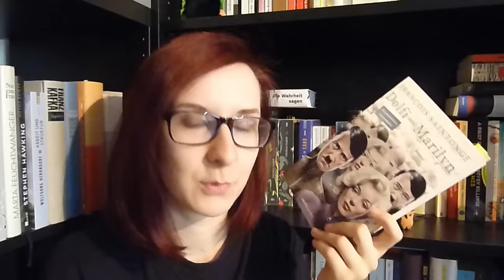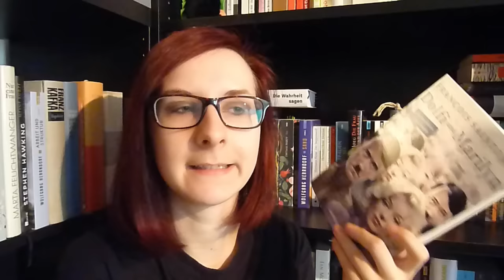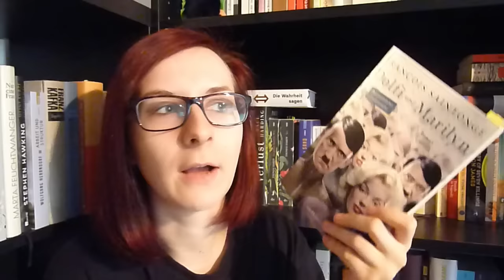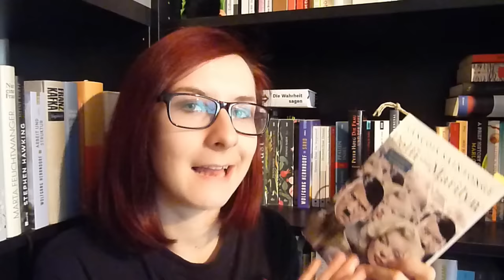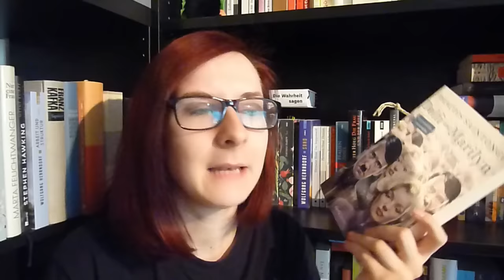5 KURZREZENSIONEN: Lesemonat Oktober #1.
Die vier Romane und die eine Lyriksammlung aus der ersten Hälfte des Oktobers, hier unten zur jeweiligen Zeit im Video verlinkt:

1. Yiwu, Liau: Die Wiedergeburt der Ameisen. 00:07
2. Saintonge, Francois: Dolfi und Marylin. 04:06
3. Owuor, Yvonne Adhiambo: Der Ort, an dem die Reise endet. 09:39
4. Celan, Paul: Gesammelte Werke, Band 6. 10:36
5. Schlink, Bernhard: Der Vorleser. 12:11

Menge ungelesener Bücher in meinem Besitz: 60